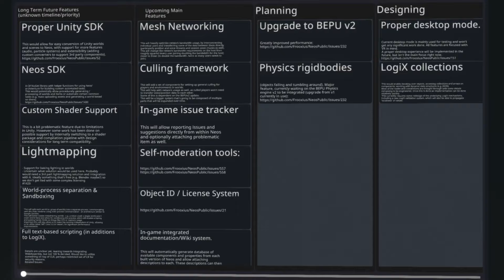NeosVR://devlog/GitHub-projects-in-VR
Status update on my prototype to get GitHub project information into VR.

- Project information parsed
- Lists and cards created
- scrollable

Next up will be choosing any project from an organization or user/repo for display.